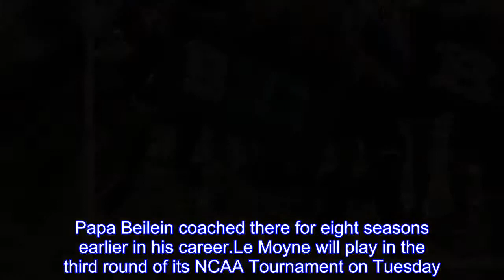A quickstart guide to the Michigan Wolverines in the NCAA Tournament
Michigan's all-time winningest coach has done it again in his 11th season at the school, bringing the Wolverines along until they're peaking come March.Beilein is known as a good tournament coach, and while preparing for Michigan's offensive sets on short notice is no easy task, Beilein is a good coach period, having posted 794 career wins at the college level.This will mark Michigan's eighth NCAA Tournament appearance under Beilein, who is 13-7 in his previous trips.That includes a national championship game appearance in 2013.Adding Beilein's two trips at West Virginia and one each at Richmond and Canisius, and the 65-year-old has made 11 Tourney appearances and posted a 19-11 record.Just like last year, he's done it with two new assistant coaches on staff: Luke Yaklich and DeAndre Haynes came to Ann Arbor from Illinois State, joining Saddi Washington.Like father, like son: One of Beilein's four children, Patrick, is the head coach at Division II Le Moyne College in Syracuse, New York.Papa Beilein coached there for eight seasons earlier in his career.Le Moyne will play in the third round of its NCAA Tournament on Tuesday.